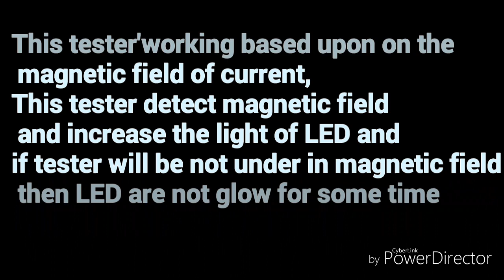Use full ac current tester, best project for school and college, simple project , very cheap price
Required things

1815 transister×3
1M , 100K, 100 ohm resistance
One led
One switch
9volt battery